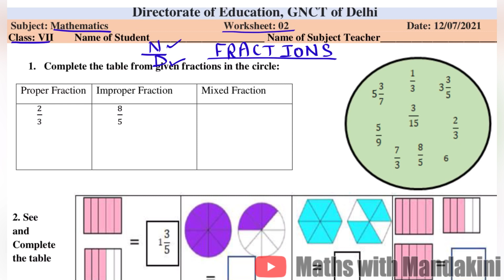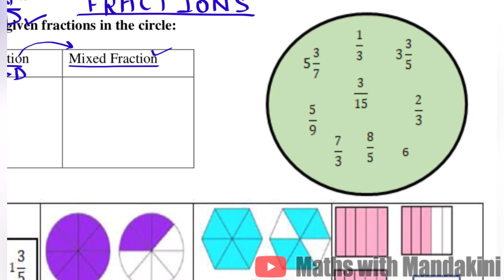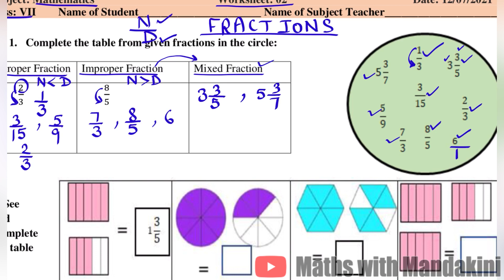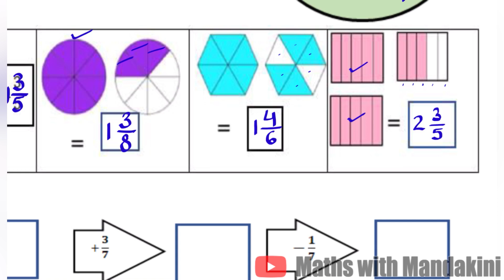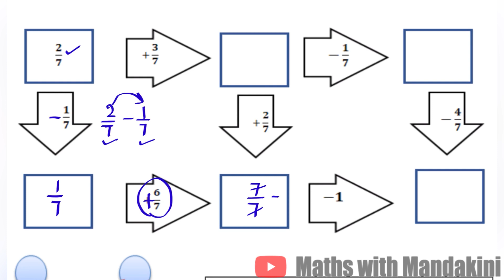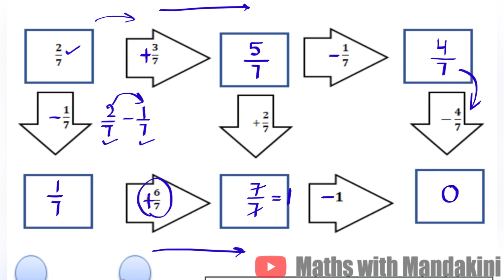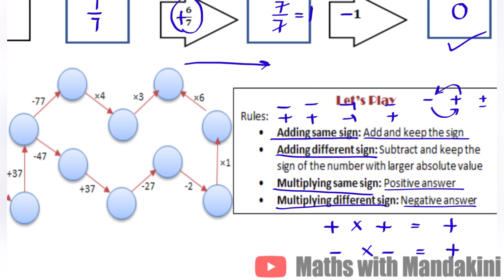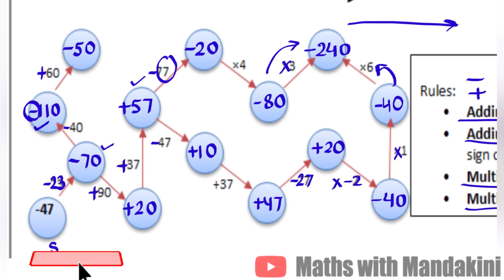DOE Class-7 Maths Worksheet-02 12/07/21